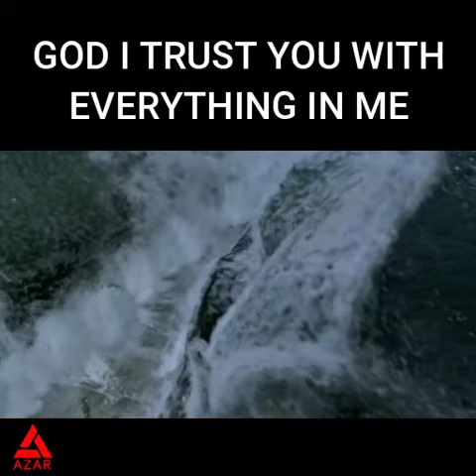WITNESS THE POWER OF GOD